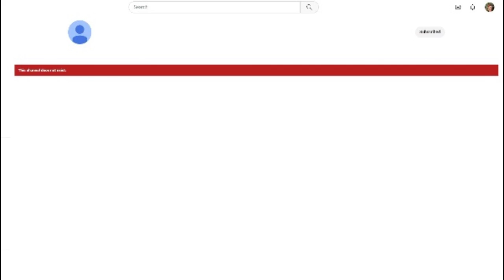My Reaction that Unikitty got it's account deleted!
NOOOOOOOOOOOOO! WHY DOES HE HAVE TO DO THAT?! PLEASE BRING BACK UNIKITTY NOW!